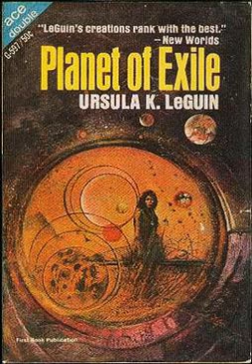Planet of Exile | Wikipedia audio article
00:00:23 1 Plot summary
00:01:22 2 Main characters
00:02:53 3 Native fauna
00:03:35 4 Role in the Hainish Cycle
00:04:52 5 Literary significance and criticism
00:05:17 6 Publication history
00:05:42 7 Translations

- Socrates

SUMMARY
Planet of Exile is a 1966 science fiction novel by American writer Ursula K. Le Guin, part of her Hainish Cycle.  It was first published as an Ace Double following the tête-bêche format, bundled with Mankind Under the Leash by Thomas M. Disch. In 2017, the rights for a movie have been acquired by Los Angeles Media Fund.